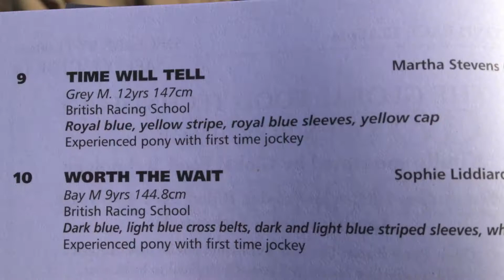Godstone Pony Race 8-3-15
I had my first race on the 8th and finished 6/10! I am in the blue and yellow and my friend Sophie is in the dark blue and white. Jade was there to help us out too. It was such a brilliant day and sooo much fun :D i think my mum was probably more nervous than me, hence the really shaky filming. sorry! you can also hear her voice at the end in the slowmo bit. when i showed her it,
she thought it was a cow at first!
A totally amazing time, but also really sad to say goodbye to everyone, especially Cobweb who was completely amazing. I can't believe that my time at the BRS is over :( but i am going back to ride Cobweb for level 3 in may :)
Well done to Jamie Perrett who won on She's A Lady and thanks to Jackie and Maggie for making the course so brilliant, Jade and all of our friends and family.